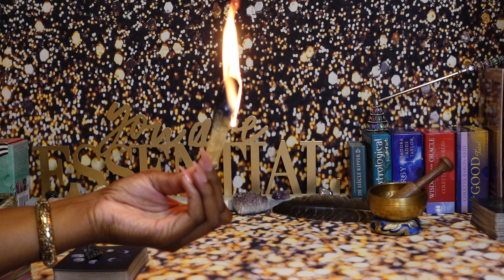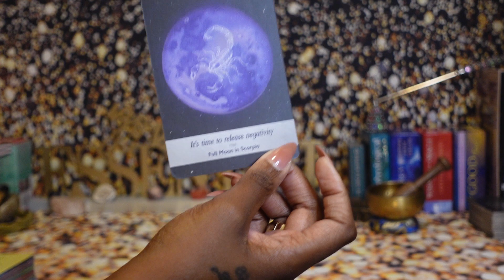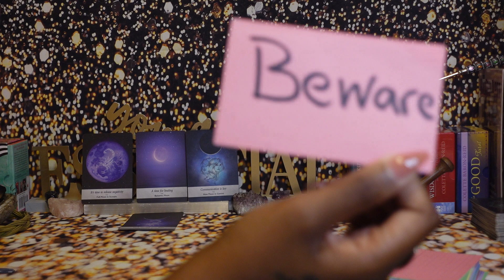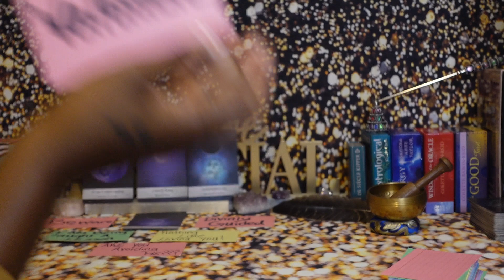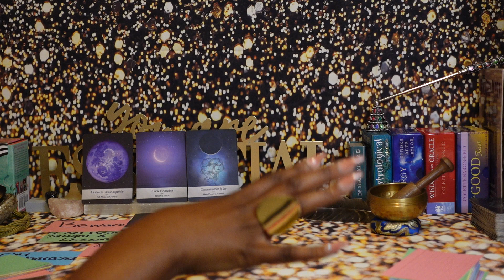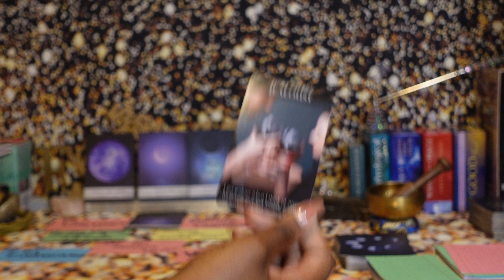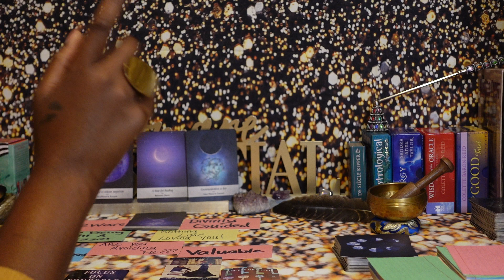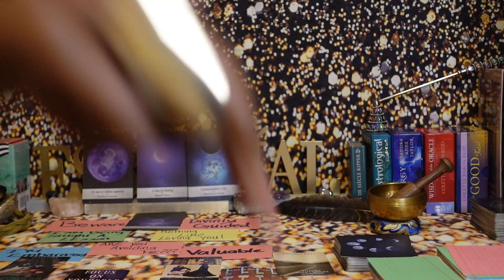AQUARIUS♒️❤️🤨They THOUGHT these feelings would just 🪄DISAPPEAR y'all...🥴🤦🏽‍♀️...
AQUARIUS ALMOST DAILY LOVE READING AUG 2021